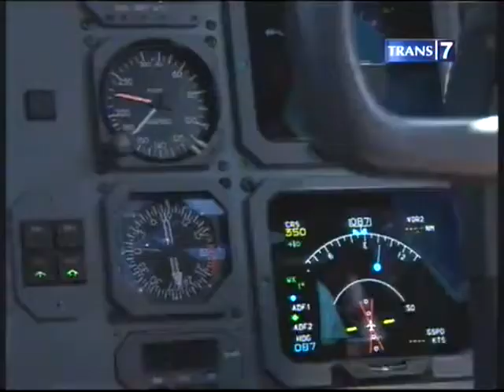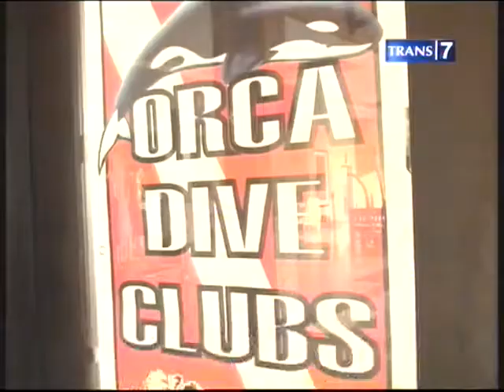Happy Holiday Komodo Island Trans 7 Part 1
Happy Holiday is the National TV Show by Trans7 about traveling around Indonesia. In this episode, we invited 4 best friends from Yogyakarta that are Satya, Alya, Dian and Achiep to explore Komodo Island.